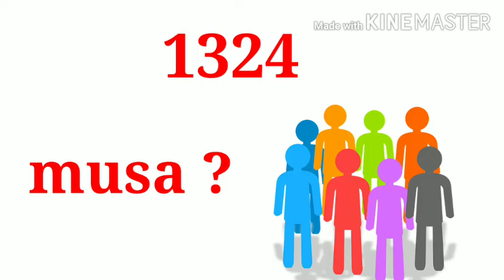Sidhu Moose Wala ਨੇ ਬਾਹ ਤੇ ਇਸ ਆਦਮੀ ਦਾ Tattoo ਕਿਉਂ ਬਣਾਇਆ । ਕੋਣ ਹੈ ਇਹ ਆਦਮੀ | Biography of mansa musa